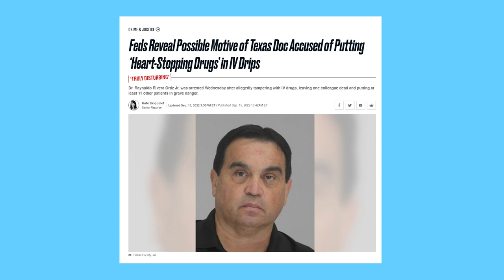Anesthesiologist Arrested for Tampering with IV Bags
A Dallas anesthesiologist has been arrested on allegations of purposely tampering with IV bags, leading to the death of one of his coworkers and injuries to several people.

The Justice Department announced federal criminal charges against Oritz for allegedly injecting bupivicaine into patient IV bags, leading to the death of a co-worker at a surgical center, along with cardiac emergencies for multiple patients, according to a press release from the U.S Attorney's Office.